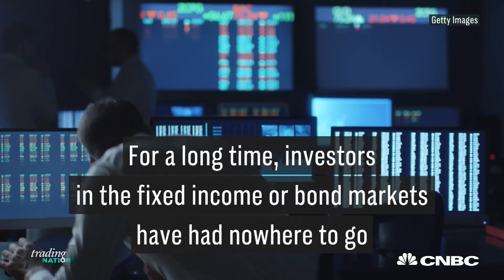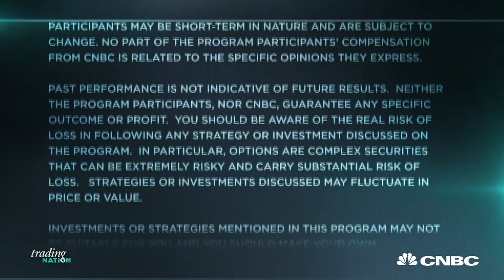Here’s How Rising Rates And Inflation Will Impact Equities | Trading Nation | CNBC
Mike Binger of Gradient Investments is watching the potential negative impact of rising rates and inflation on stocks.